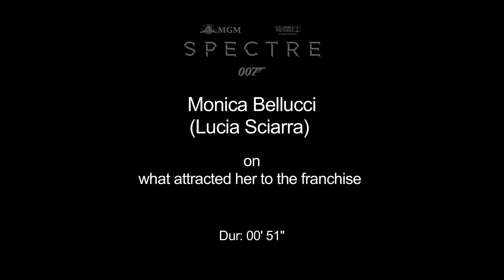SPECTRE "Lucia Sciarra" Official On Set Interview - Monica Bellucci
SPECTRE "Lucia Sciarra" official on set interview with Monica Bellucci.

More Flicks And The City below!

A cryptic message from the past sends James Bond (Daniel Craig) on a rogue mission to Mexico City and eventually Rome, where he meets Lucia Sciarra (Monica Bellucci), the beautiful and forbidden widow of an infamous criminal.  Bond infiltrates a secret meeting and uncovers the existence of the sinister organisation known as SPECTRE.

Meanwhile back in London, Max Denbigh (Andrew Scott), the new head of the Centre for National Security, questions Bond’s actions and challenges the relevance of MI6, led by M (Ralph Fiennes). Bond covertly enlists Moneypenny (Naomie Harris) and Q (Ben Whishaw) to help him seek out Madeleine Swann (Léa Seydoux), the daughter of his old nemesis Mr White (Jesper Christensen), who may hold the clue to untangling the web of SPECTRE. As the daughter of an assassin, she understands Bond in a way most others cannot.

As Bond ventures towards the heart of SPECTRE, he learns of a chilling connection between himself and the enemy he seeks, played by Christoph Waltz.

Sam Mendes returns to direct SPECTRE, with Daniel Craig reprising his role as 007 for the fourth time. SPECTRE is produced by Michael G. Wilson and Barbara Broccoli.  The screenplay is by John Logan and Neal Purvis & Robert Wade and Jez Butterworth, with a story by John Logan and Neal Purvis & Robert Wade.

SPECTRE, from Albert R. Broccoli’s EON Productions, Metro-Goldwyn-Mayer Studios, and Sony Pictures Entertainment, is set for release in the UK on October 26, 2015, and in the US on November 6, 2015.